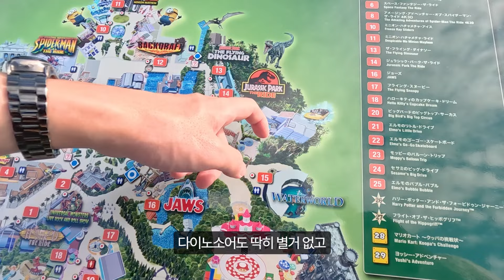영화와 게임 속으로 들어갈 수 있는 유니버셜 스튜디오 재팬 [일본 오사카 2]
추천 코스 순서
입장 - e정리권 등록 - 앱에서 빠르게 시간 확인 후 닌텐도월드 확약권 받기
- 헐리우드 거리 - 스파이더맨 - 미니언 파크 - 워터월드 - 쥬라기공원- 해리포터 - 닌텐도월드
(순서대로 가기 괜찮은 루트 입니다, 하지만 해리포터와 닌텐도월드에서만 있어도 시간이 꽤나 지나가므로 좋아하는 곳 위주로 가보세요!)

ㅡㅡㅡㅡㅡㅡㅡㅡㅡㅡㅡㅡㅡㅡㅡㅡㅡㅡㅡㅡㅡㅡㅡㅡㅡㅡㅡㅡㅡㅡㅡㅡ
티켓은 미리 웹/앱에서 구매 필수!
유니버셜 스튜디오의 티켓은 미리 인터넷 구매로 예약을 하는 게 좋아요.
인터넷 어디에서 구매하더라도 가격대는 비슷하니
꼭 미리 구매 하시길 바랍니다.
구매 후 QR코드로 미리 유니버셜스튜디오재팬 앱을 다운받아서
앱에 정보를 등록해 두는 것이 좋아요!!
앱 접속 - E정리권 - 입장권 등록하기 - QR코드 인식 or 스마트폰 이미지 불러오기
ㅡㅡㅡㅡㅡㅡㅡㅡㅡㅡㅡㅡㅡㅡㅡㅡㅡㅡㅡㅡㅡㅡㅡㅡㅡㅡㅡㅡㅡㅡㅡㅡ
입장권 vs 익스프레스권
입장권은 유니버셜 스튜디오를 입장할 수 있는 티켓인데요.
자유이용권이라고 생각해도 무방합니다!
하지만 사람이 너무 많아 이용하고 싶은 놀이기구를 타기 어려울 수 있는데요.
그 때 필요한 게 익스프레스권입니다.
익스프레스권은 원하는 놀이기구를 선택해서 몇가지를 골라 빠르게 탈 수 있습니다.
흔히들 자본주의의 끝판왕을 느낄 수 있는 게 익스프레스권이라고 해요.
(입장권 구매는 필수 + 더 빠르게 타고싶으면 익스프레스권을 추가로 구매하는 형식이라 입장권은 무조건 필요해요!)
다만 이렇게 구매하면 가격대가..
ㅡㅡㅡㅡㅡㅡㅡㅡㅡㅡㅡㅡㅡㅡㅡㅡㅡㅡㅡㅡㅡㅡㅡㅡㅡㅡㅡㅡㅡㅡㅡㅡ
마리오 월드 입장하는 법
이제는 오사카 유니버셜스튜디오에 마리오 월드가 생긴지 꽤 되었는데요.
그럼에도 불구하고 아직도 사람이 많답니다.
가장 인기있는 구역 TOP2가 해리포터존, 마리오존 인데요.
마리오 월드에 들어가려면 유니버셜스튜디오재팬 USJ앱에 접속하여
마리오 월드 구역 E-정리권을 받으면 됩니다!
이 e-정리권은 따로 금액이 들지는 않는데요.
원래는 오픈런을 해야 e-정리권을 받을 수 있었는데
오픈런까지 하진 않아도 e-정리권이 대부분 나오는 추세였습니다!
(그래도 불안하면 꼭 빠르게 입장해서 e-정리권을 발급 받으세요!)
ㅡㅡㅡㅡㅡㅡㅡㅡㅡㅡㅡㅡㅡㅡㅡㅡㅡㅡㅡㅡㅡㅡㅡㅡㅡㅡㅡㅡㅡㅡㅡㅡ
기념품샵 택스프리
유니버셜의 기념품들은 정말 너무 예뻐서
가면 뭔가를 구매하게 되는데요.
레스토랑 식음료를 제외한 기념품샵 구매 상품들은
구매 당일 세금 포함 5,000엔부터 택스프리가 가능해요!
스튜디오 기프트라고 되어있으니 상품과 영수증을 제출하면
세금을 환급받을 수 있어요! 꼭 받아가세요!